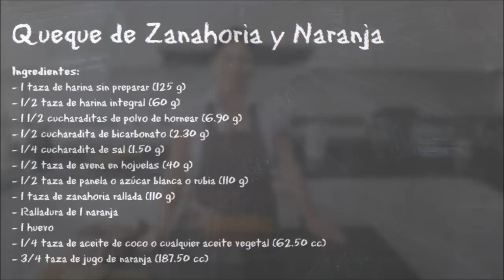Queque de Zanahoria y Naranja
Aprende como preparar el Queque de Zanahoria y Naranja.